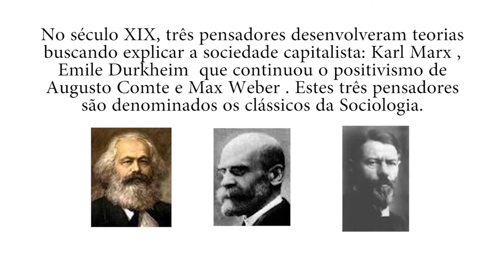Evento sobre central médica de esterilização será realizada dia 9 de outubro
03º BLOCO AGORA 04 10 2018 - Evento sobre central médica de esterilização será realizada dia 9 de outubro